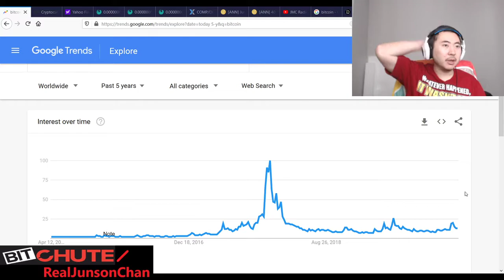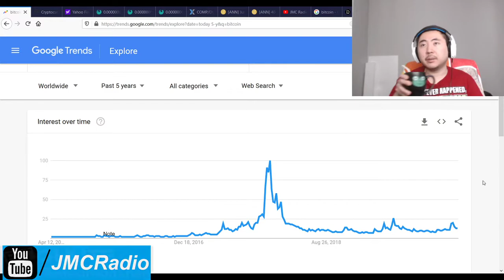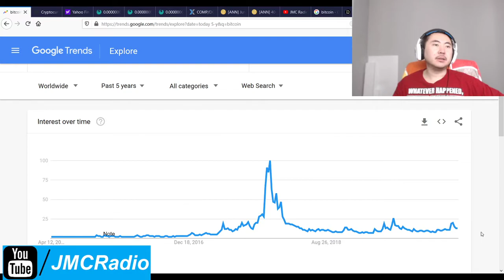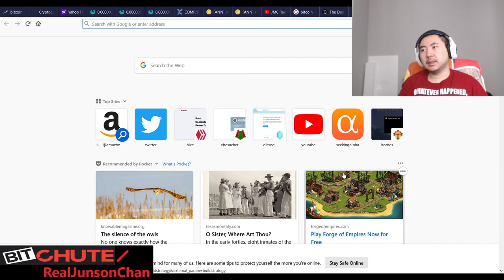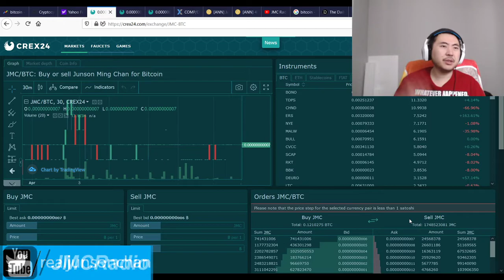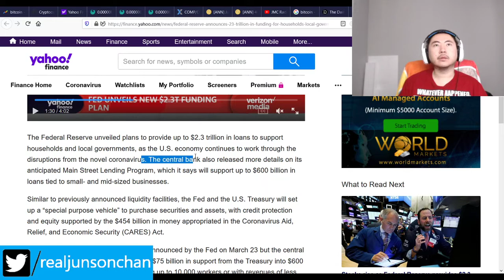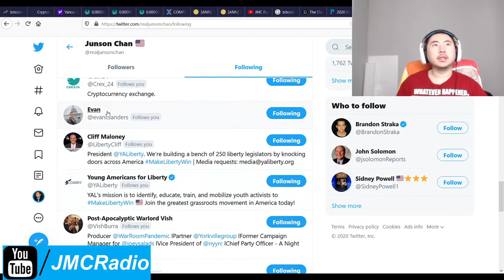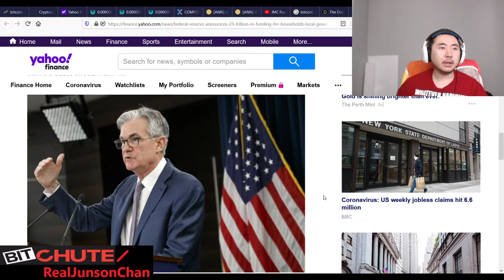Bitcoin Clown World #396 - Fed Announces Another $2.3 Trillion Lending Stimuls Markets All Up A Lot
YES! More bailout money! Yes, MORE BRRRRRRRRRRRRrrrrrrrr money printing! Boomerism is DEAD. Long live the money printer of infinite money!

But on a more serious note this is a very solid move by the fed as underlying value is very high but we all just don't have spare cash to spend it. Inflation won't be an issue once things go back to normal and the fed raises rates back up.

My stock market account is on track to be worth 85-110k after this stupid crap is over but never forget, this could've been a 560k to 1.2 million dollar payday for me instead of recovering from a 35k$ and 2 year loss.

Bitcoin Mining Altcoins (Proof Of) staked:

404 Coin - 404% APR
2x2 Coin 1% APR Daily Forever